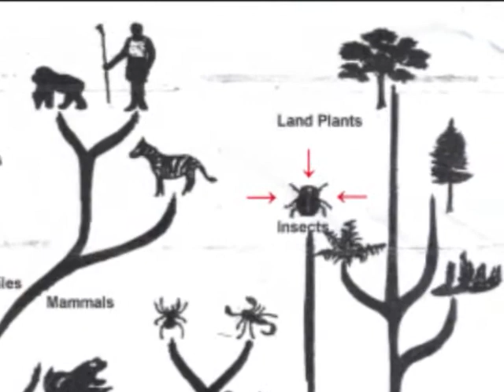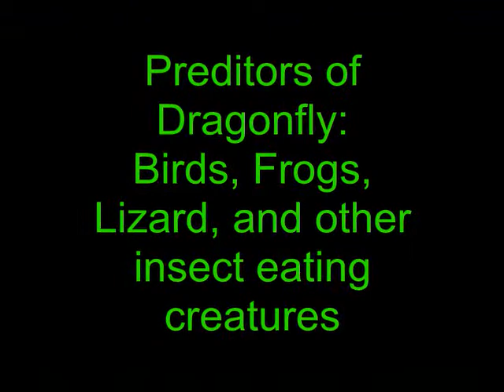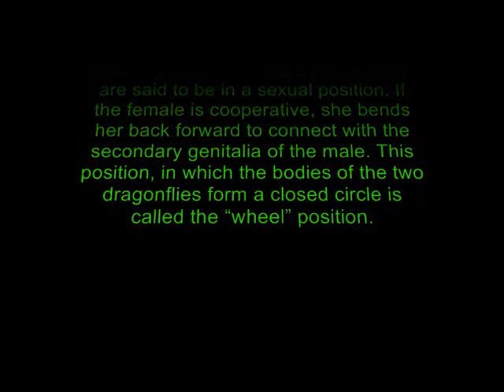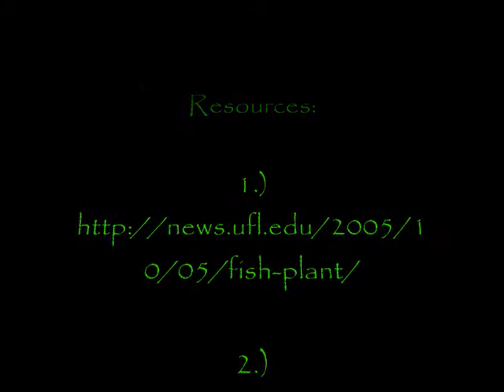Dragonfly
Song by: Shaman's Harvest- Dragonfly
A class project for biology 3rd period STHS Villalobos Class